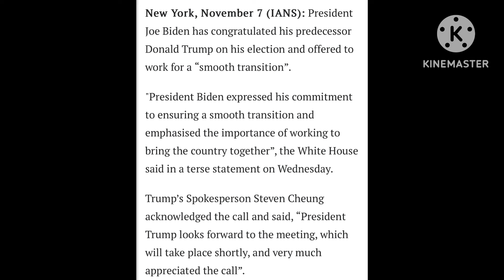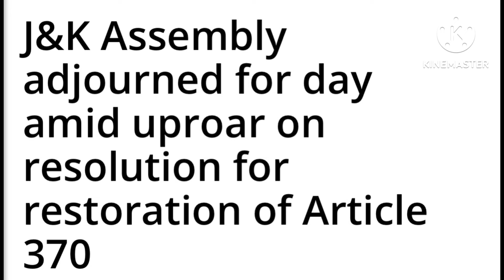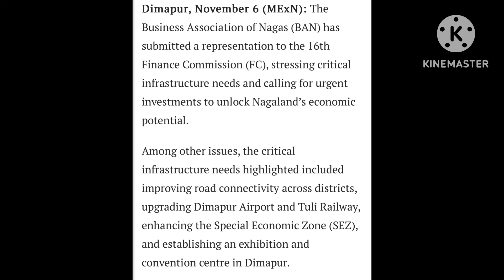NAGALAND NEWS 07/11/2024